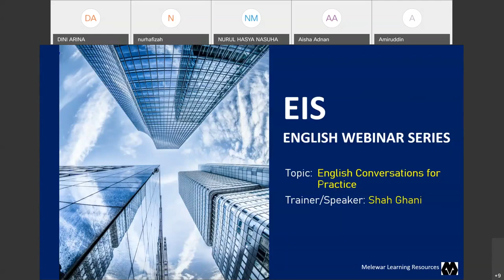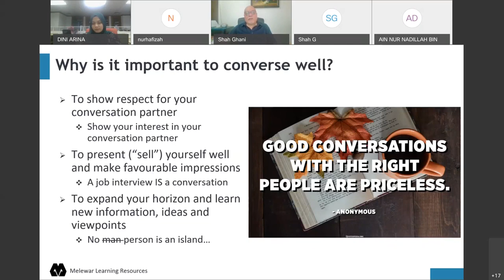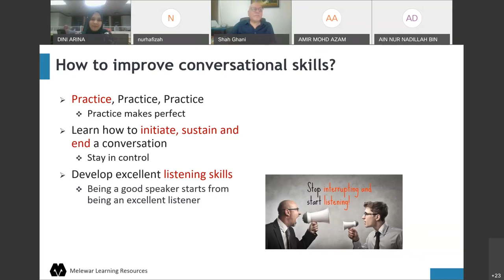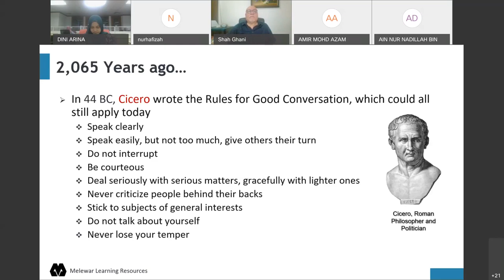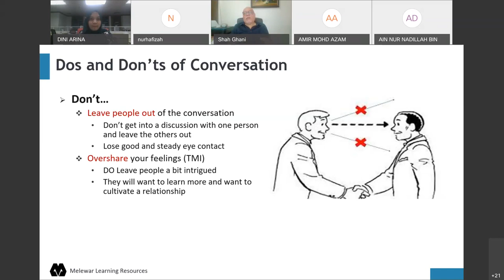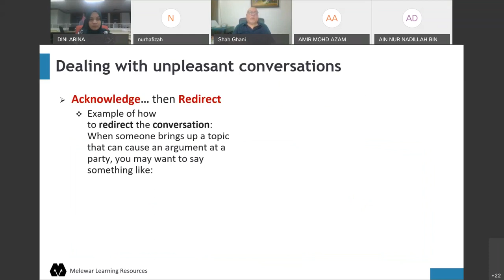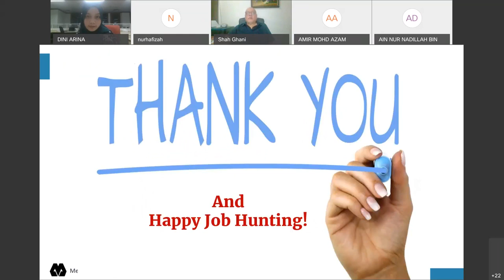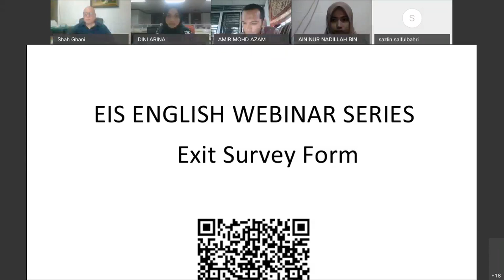EIS English Webinar Series - Webinar 9 (English Conversation for Practice)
9th EIS English Webinar Series for Social Security Organisation (SOCSO / PERKESO) under the Employment Insurance System (EIS) banner. The webinar was delivered by our certified trainer, Mr Shaharudin Ghani.